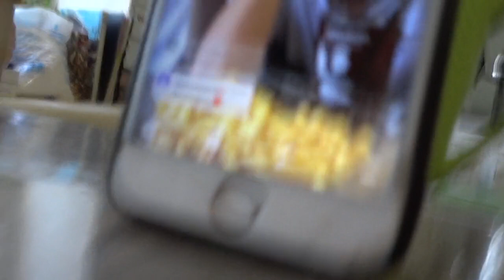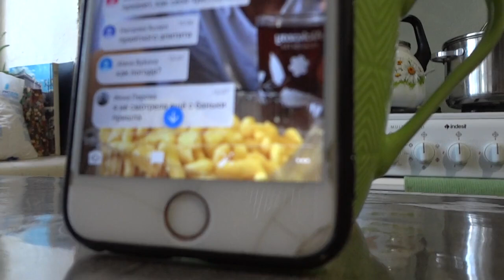мой ШКОЛЬНЫЙ ДЕНЬ/ДЕНЬ С ПАРНЕМ/БУДНИ С ИЛЬЕЙ//МОТИВАЦИЯ/УЮТНЫЙ ВЛОГ/моя ЖИЗНЬ/ПРОДУКТИВНЫЙ ДЕНЬ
Привет, меня зовут Настя) Очень рада видеть тебя на моем канале! Спасибо всем, кто смотрит меня, подписывается, мне очень приятно.)❤️

Q&A:🦋
Сколько лет?-15
В каком классе? -9

ВОЗМОЖНО ТЫ ИСКАЛ:study with me/study vlog/подготовка к огэ продуктивность мотивация моёшкольноеутро /учёба на карантине/уборка/мотивация на уборку/расхламление/бэк ту скул 2020/продуктивный день/покупки/моё утро

шоппинг 2020